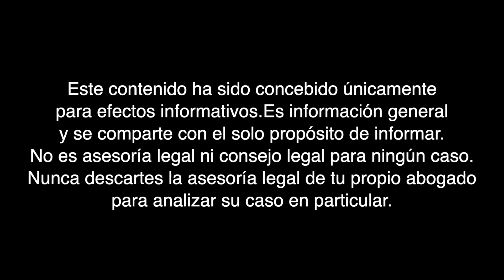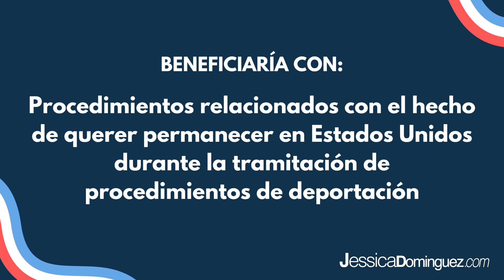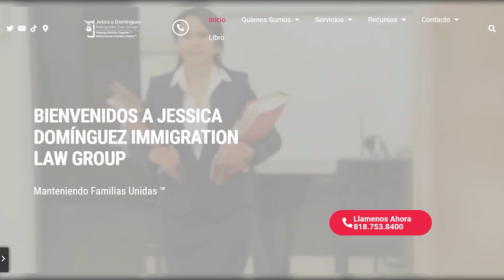El Nuevo PROGRAMA Que Beneficiaría A Inmigrantes En La FRONTERA - Jessica Dominguez